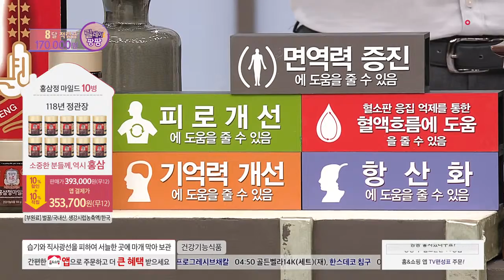[홈앤쇼핑] 정관장홍삼정마일드